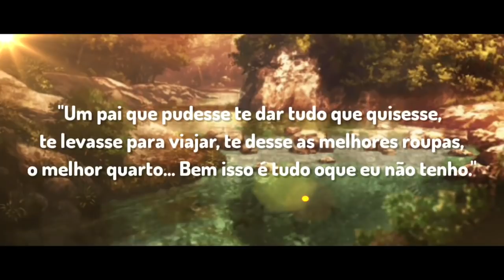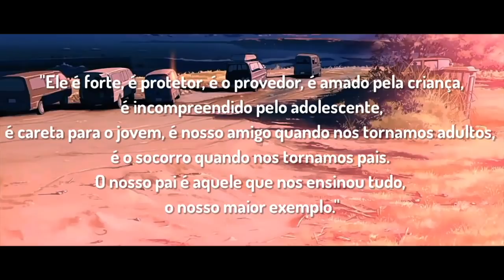Um Desejo Realizado [DUBLADO] Mini Filme | Gacha Life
Criador(a) do mini filme: E.Studio